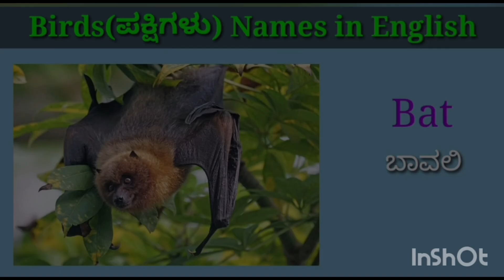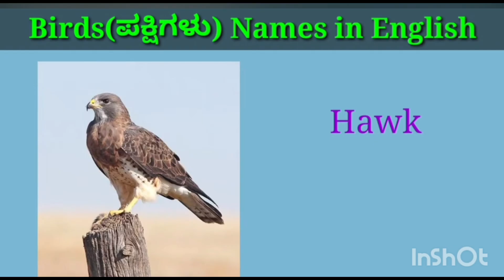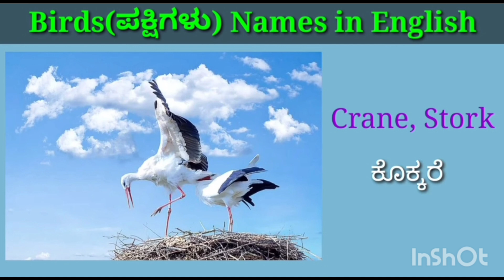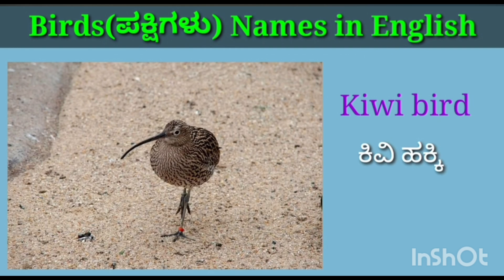birds name in Kannada and English# pakshigaga hesaru Kannada and English